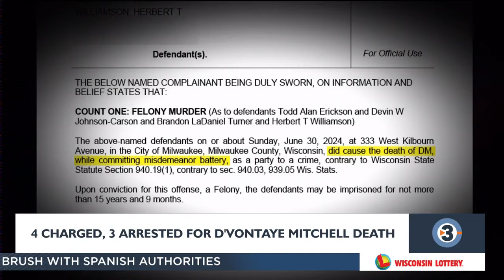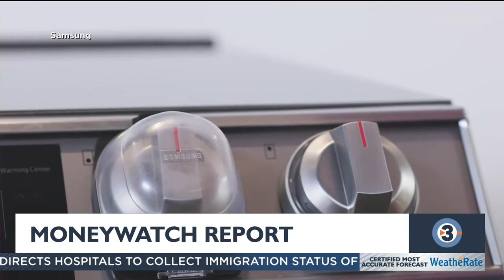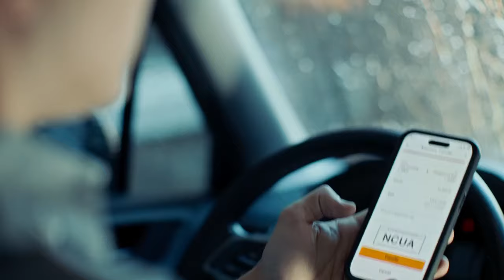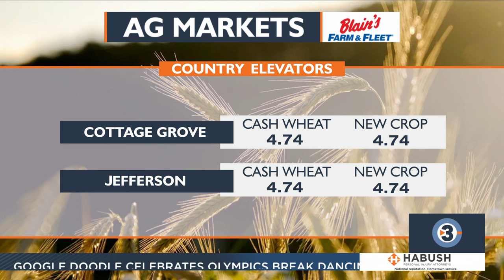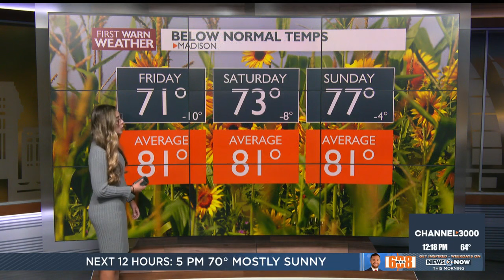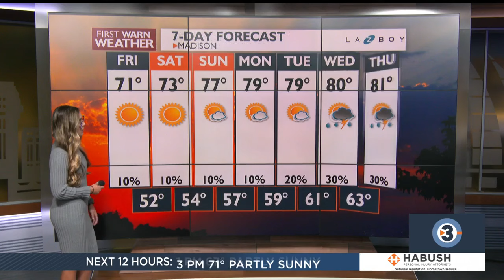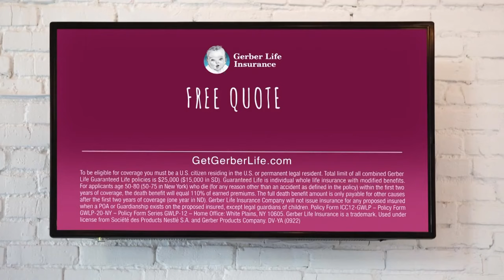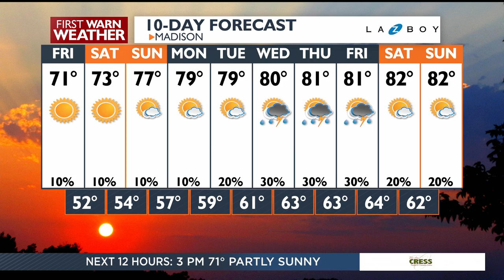News 3 Now at Noon: August 9, 2024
Get your Friday, August 9, 2024 midday news update from WISC-TV News 3 Now and Channel3000.com in Madison, Wisconsin.